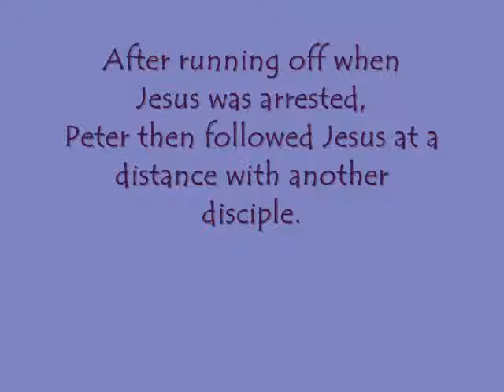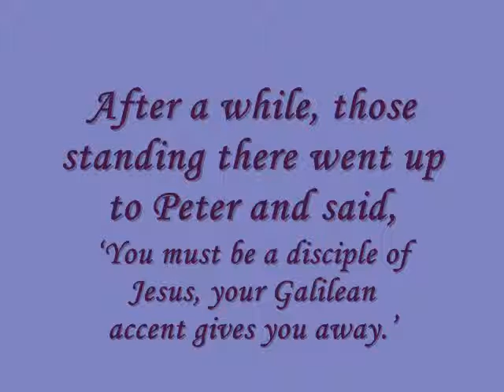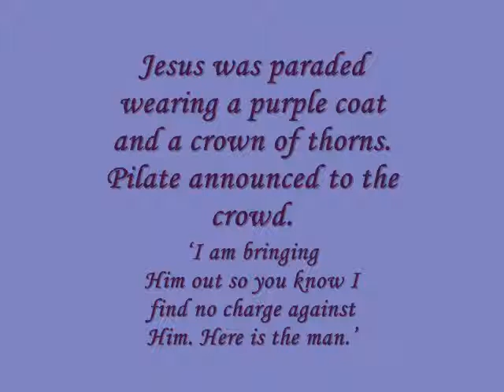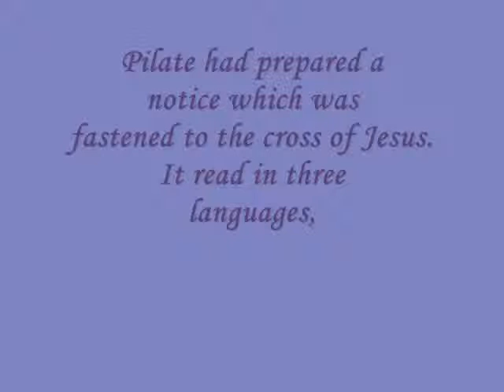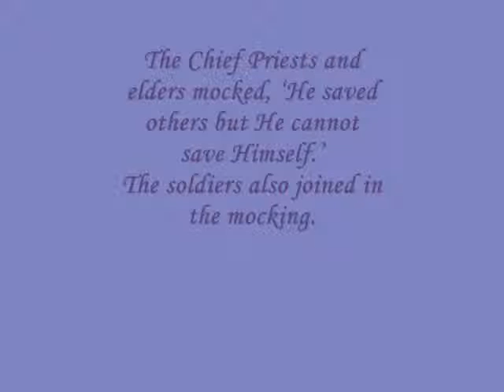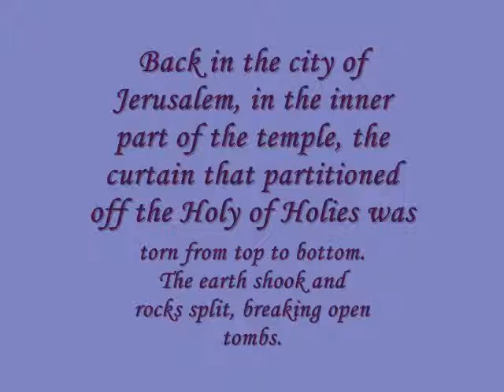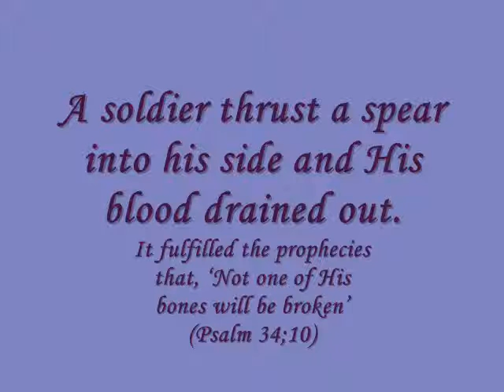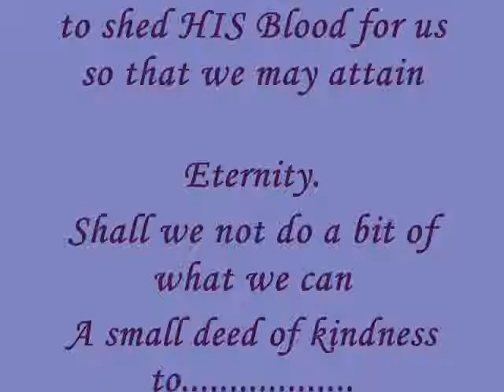The Lie, The Cross & The Blood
Peter was like us, a human, he promised a lot but then at the right time backed up. He lied, and when he came to his senses, he cried like a child. He new he had done wrong, but one good thing he did was, he was sorry.
Well, sometimes we too do the same, but we should not continue with it forever nor should we ever take the step Judas took, commit suicide, that's the worst we can do.
Let's move on with the story.